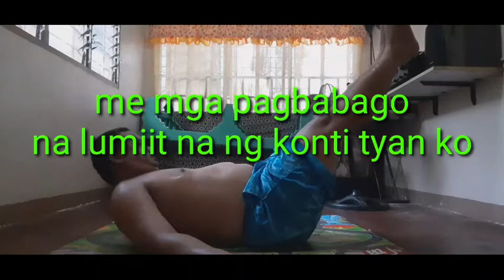LOW IMPACT EXERCISE for 1month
core exercise
abdominal exercise
low impact
exercise
loseweight
fitness